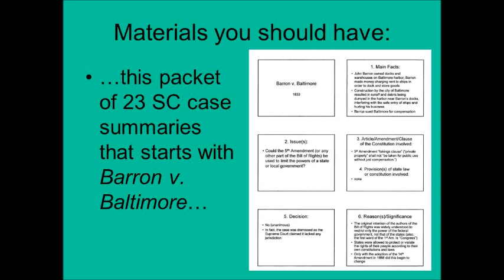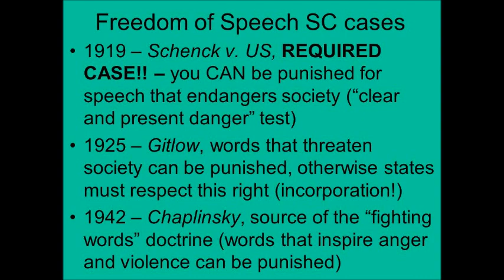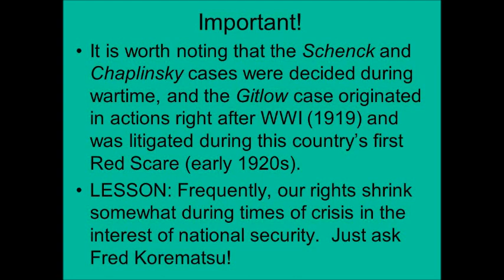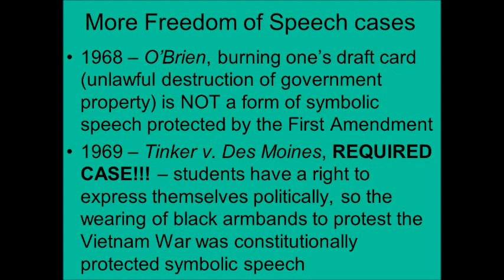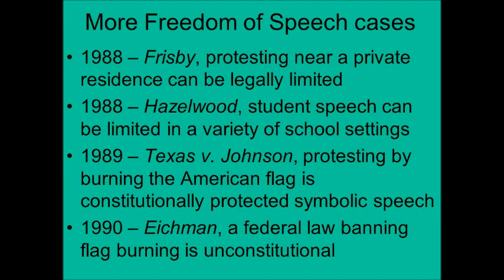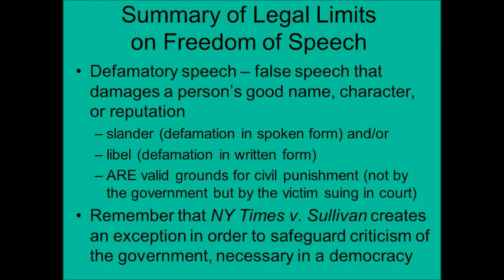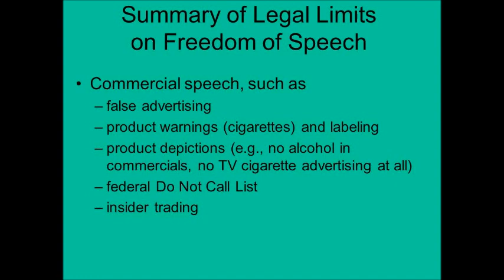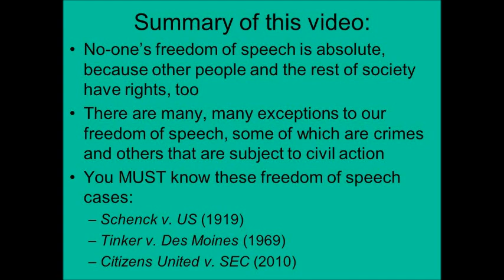AP US Government Unit 7 Civil Liberties Freedom of Speech 1920 Bobblemorris BobbleRBG